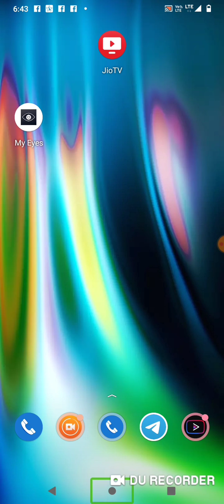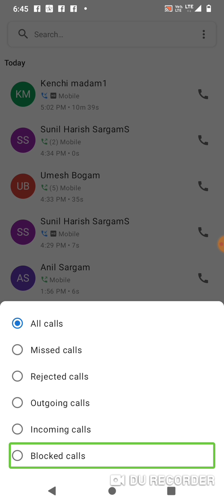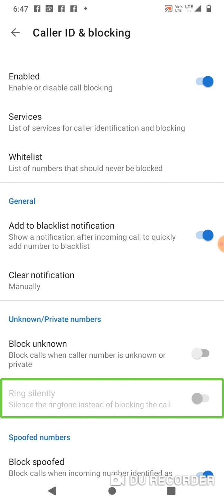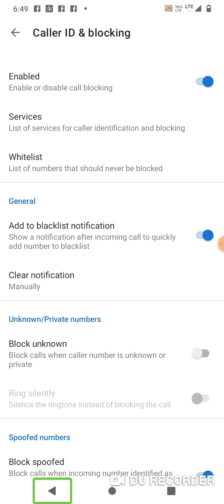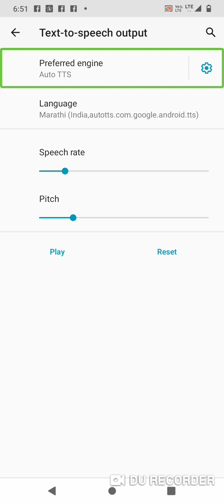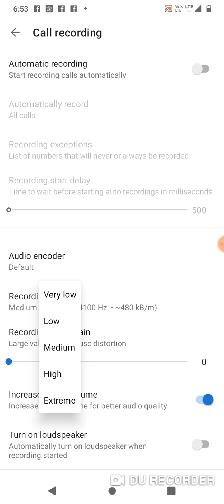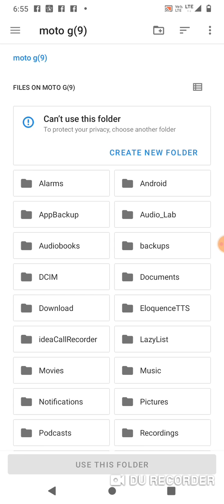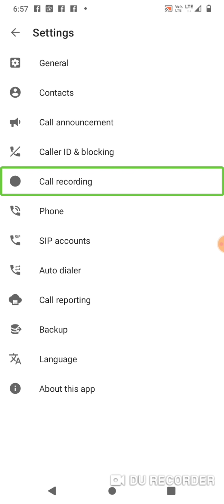उत्तम कॉल नेम अनाऊन्सर कॉल रेकॉर्डर दैलर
या व्हिडिओ मध्ये आपल्याला a.c.r  फोन या aplication baddal सांगितले आहे
  व्हिडिओ आवडल्यास व्हिडिओ  लाईक करा.  आपल्या इतर मित्रांना नक्की शेअर करायला विसरू नका तसेच ऑल टेक्नॉलॉजी for blind  या चैनल ला जरूर सबस्क्राईब करा.